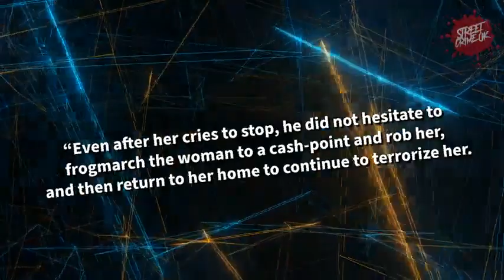Yanick Makunga Judge Branded Him A Danger To Women Jailed For Life For Brutal Crimes